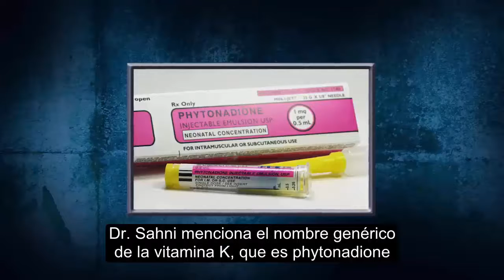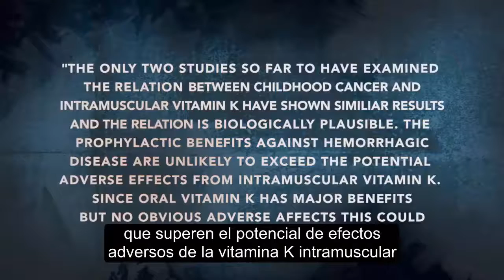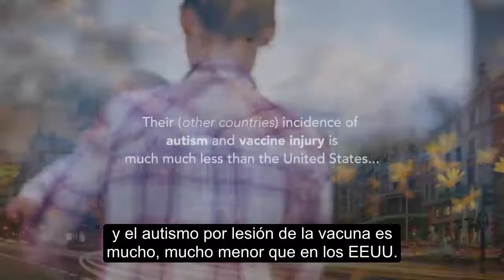Vitamina K - Cancer Infantil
Un estudio realizado en 1992 en el British Medical Journal fue el segundo estudio que confirma un vínculo entre la inyección de vitamina K y el cáncer infantil . La conclusión dice “Los dos únicos estudios que han examinado a la relación entre el cáncer infantil y la vitamina K intramuscular, han mostrado resultados similares y la relación es biológicamente probable."
“Los beneficios profilácticos contra la enfermedad hemorrágica son poco probables que superen el potencial de efectos adversos de la vitamina K intramuscular puesto que la vitamina K por vía oral tiene importantes beneficios, pero sin los efectos adversos obvios. Este último podría ser el tratamiento profiláctico a elegir.”
Una alternativa a la inyección de vitamina K, es por via oral aún no se hay estudios que indiquen si la vitamina K por vía oral provoca cáncer: ver más